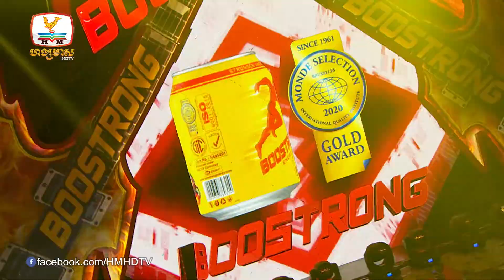បងមានលុយណាដល់មួយម៉ឺនដុល្លាអូនអើយ!!! (មួយម៉ឺនដុល្លា - ឆន សុវណ្ណារាជ)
បទ៖ មួយម៉ឺនដុល្លា
ច្រៀងដោយ៖ ឆន សុវណ្ណារាជ